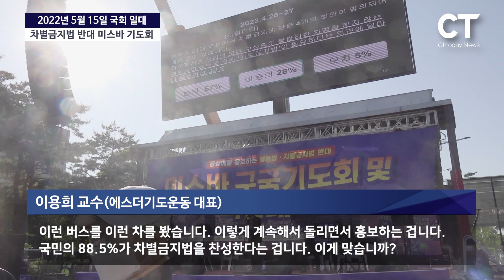“유능하고 충성된 일꾼들, 교회 지키게 해야” -이용희 대표(2022/05/15 차별금지법 반대 미스바 구국기도회)